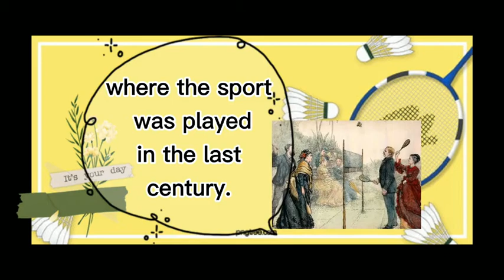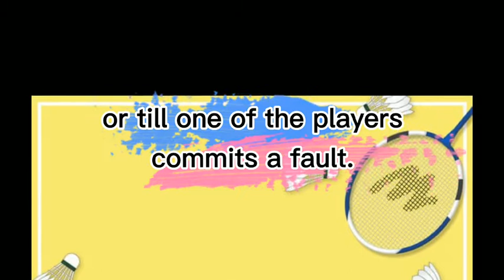History of Badminton